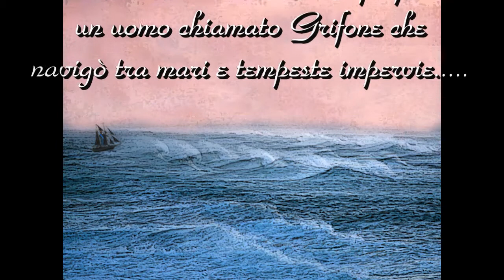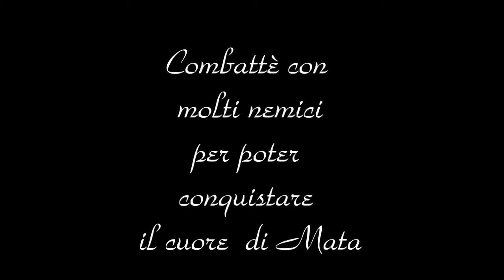"I GIGANTI" MATA E GRIFONE SAN COSTANTINO CALABRO LA STORIA DI UNO SBARCO